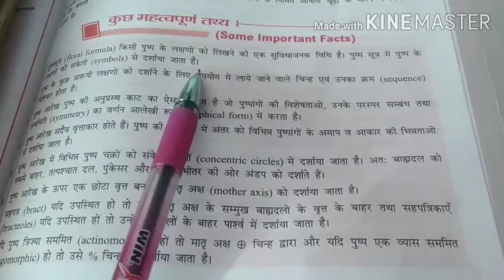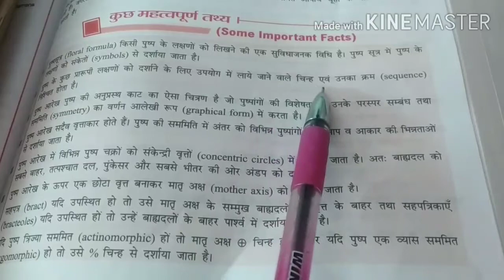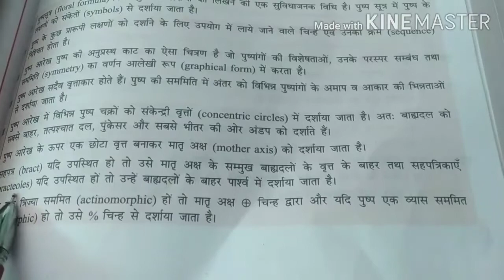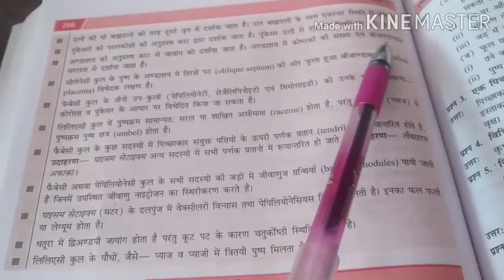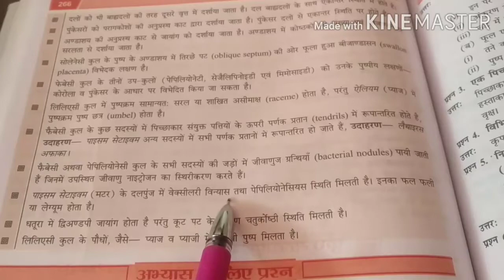Some important facts for class 11th